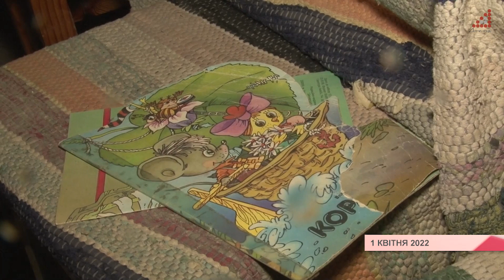46 тисяч дітей у Чернігові можуть отримати ​​статус дитини, яка постраждала внаслідок воєнних дій